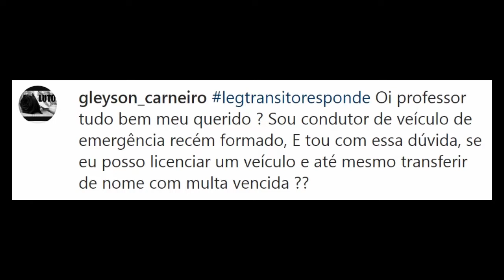Quem tem a PREFERÊNCIA quem vem na via de MÃO DUPLA ou na via de MÃO ÚNICA?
jamiscm
legtransitoresponde, quem tem a preferência no cruzamento: veículo em via de mão dupla ou quem vem em via única?